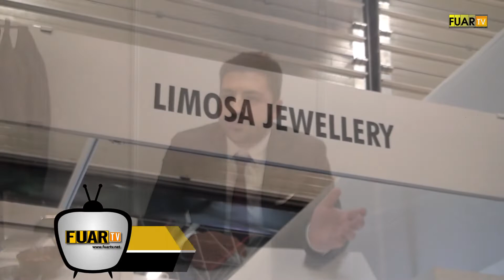LIMOSA KUYUMCULUK - YENİBOSNA / İSTANBUL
LIMOSA KUYUMCULUK Operasyon Şefi Furkan AKSOY, başarı ve faaliyetlerini CNR KUYUMCULUK Fuarı firma standında, Fuar TV muhabirimiz Zeynep KÜLEKÇİOĞLU' na anlattı.